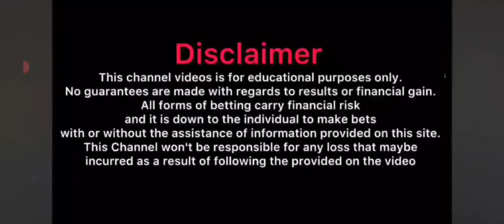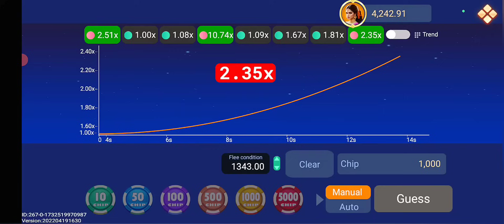₹572 BONUS 💸 New Rummy App 2024 | New Teen Patti App 2025 | Teen Patti Real Cash Game 💯Rummy New App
₹251 BONUS 🤑 New Rummy Earning App Today | New Teen Patti Earning App | Teen Patti Real Cash Game 2024

Queries Solved-

1. teen patti game today
2. teen patti paytm cash game
3. teenpatti paytm cash
4. teenpatti game earn money
5. teenpatti real paytm cash
6. game real paytm cash
7. playing rummy game for real cash
8. best rummy game to earn money
9.online rummy game for real cash
10. rummy game earn money
11. online rummy games for real cash
12. rummy online real money game
13. new rummy earning app
14. new teenpatti earning app
15. rummy earning app
16. new rummy app
17. Best rummy earning app
18. Best rummy game to earn money
19. Rummy se paise kaise kamaye
20. Rummy khel kar paise kaise kamaye
21. Best rummy app
22. New rummy earning app
23. New rummy earning app 2024
25. Rummy playing trick
26. New earning app 2024
27. Referral and earn bonus.
28. Bonus
29. Earn Money online
30. Referral and earn.
31. Best earning app in 2024
32. online earning kaise kare.
33. ghar bethe online paisa kaise kamaye.
34. best earning app today.
35. online game play and earn.
36. game tricks.
37. Best earning app today
38. Agent based earning by app.
39. Andar Bahar.
40. Rummy Gold.
41. dragon vs tiger tricks 13000 se 51000.
42. dragon vs tiger winning trick in 2024.
43. dragon vs tiger winning trick in 2024.
Real cash.
Cash withdraw problem.
rummy Wealth.

500 New Earning Apps 2024 Today Free Paytm Cash | Best Paytm Cash Earning Apps